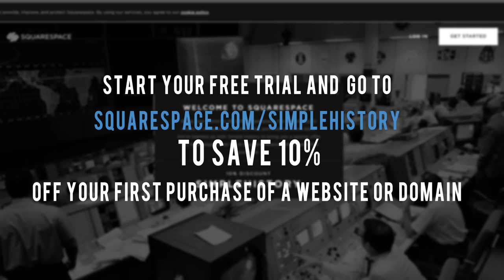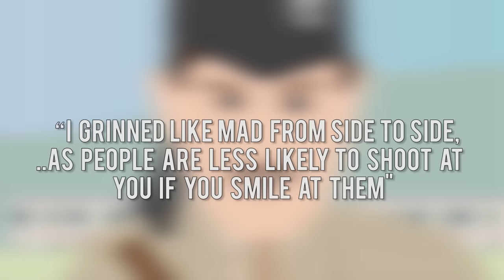The Man who Fought with a Longbow and a Sword in WWII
Simple History Fans! Build your own website easily with Squarespace (They helped us a lot!).

John Malcolm Thorpe Fleming Churchill was born in Hong Kong, and graduated from the Royal Military Academy at Sandhurst in 1926. He would later earn the nickname  “Mad Jack” or “Fighting Jack” for fighting with a longbow, bagpipes, and a sword in World war two.

T-Shirts

See the book collection here:

Amazon USA

Amazon UK

Animation:
Daniel Turner

Artwork:
Daniel turner

Music Credit

Arabian Nightfall - Doug Maxwell

Joshua LF Mitchell

Further Reading:

Greatest Escapes of World War II
By Col. Robert Barr Smith, Laurence J. Yadon Esq.

The Green Beret
By Retold by John Kennet

More of the Deadliest Men Who Ever Lived
By Paul Kirchner